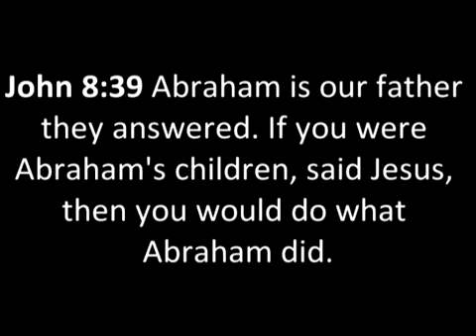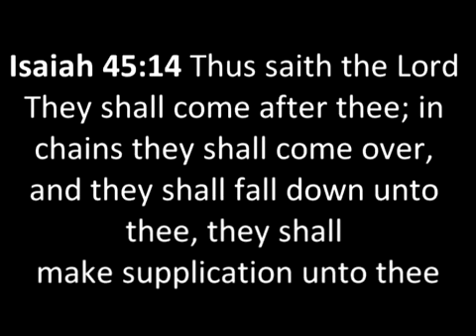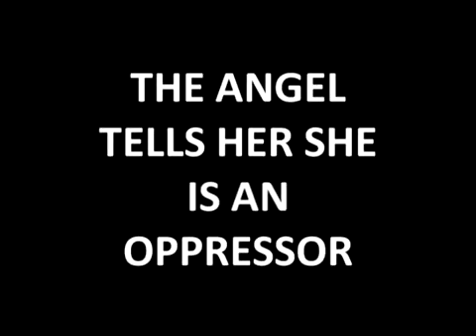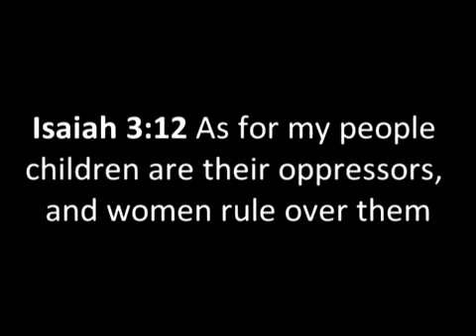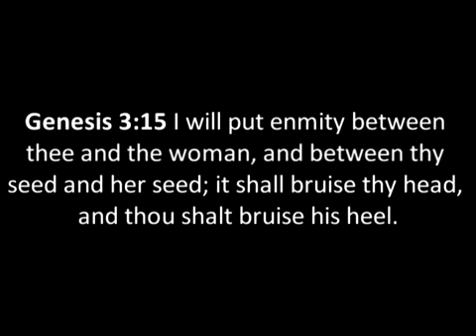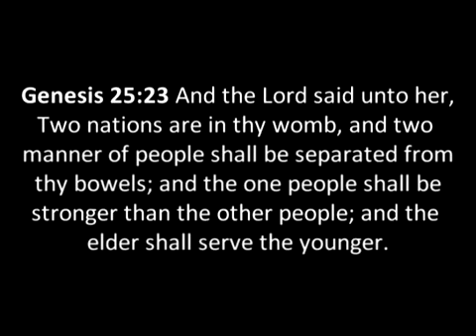IF YOU WERE ABRAHAMS SEED YOU WOULD ACT LIKE ABRAHAM!!!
SHALOM FAMILY AS WE KNOW THEY DON'T WANT THE TRUTH OUT THERE SO THEY ARE BLOCKING MY CHANNELS AND SO

I accept donations: But not for the testimony of God that is always and will always be free, also my ministry is free, we are forbidden to sell it...With that said, I personally thank The Most High God for all of your donations..Praise God!!!